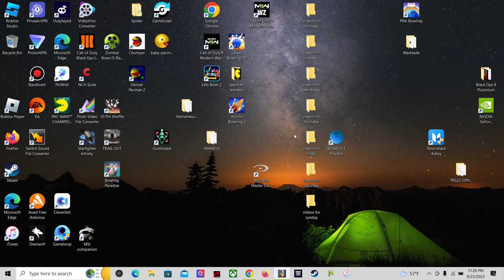ghost muncher sunday morning